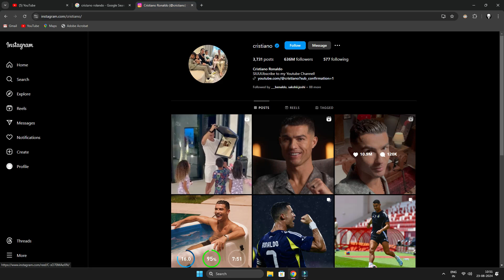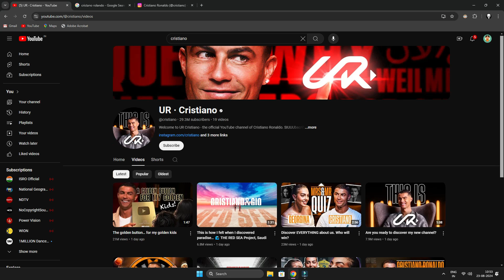30M Subscriber in 24 Hours with proof youtube record break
Welcome to an unforgettable event in the world of sports and entertainment! Join us as the legendary Cristiano Ronaldo takes on an extraordinary challenge: reaching a jaw-dropping 30 MILLION subscribers on his channel within just 24 hours! 🚀

This challenge is more than just numbers; it's about celebrating the global impact and unity of Cristiano Ronaldo’s fans. Your support and engagement will play a crucial role in making history!

Thank you for your incredible support—let’s make history together! 🙌⚽✨